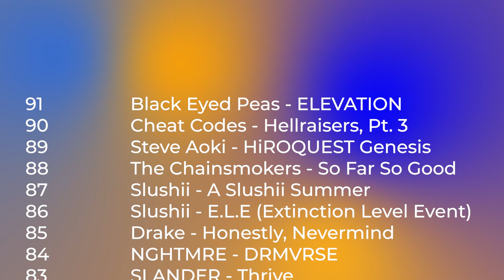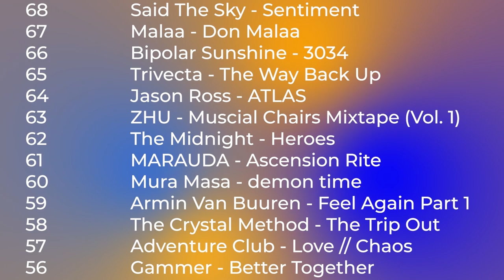Top 50 Albums of 2022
We are continuing with 2022 in Review with The Top 50 Albums of 2022. In this video, I will be covering what my top 50 albums of the year have been. Not exclusive to any genre or artists!

If you'd like to check out the more well-produced "Top 10 EDM Songs" video, here you go

The full list of albums I've scored/reviewed in 2022:
91 Black Eyed Peas - ELEVATION
90 Cheat Codes - Hellraisers, Pt. 3
89 Steve Aoki - HiROQUEST Genesis
88 The Chainsmokers - So Far So Good
87 Slushii - A Slushii Summer
86 Slushii - E.L.E (Extinction Level Event)
85 Drake - Honestly, Nevermind
84 NGHTMRE - DRMVRSE
83 SLANDER - Thrive
82 Excision - Onyx
81 Kayzo - NEW BREED
80 Hardwell - REBELS NEVER DIE
79 Sofi Tukker - Wet Tennis
78 Gryffin - Alive
77 Ookay - VERY SPECIAL!
76 Kygo - Thrill Of The Chase
75 Nonsens - Marble
74 Puppet - New York Family
73 Armin Van Buuren - Feel Again Part 2
72 Alison Wonderland - Loner
71 Calvin Harris - Funk Wav Bounces Vol. 2
70 Kill The Noise - Embrace
69 MUZZ - The X Saga
68 Said The Sky - Sentiment
67 Malaa - Don Malaa
66 Bipolar Sunshine - 3034
65 Trivecta - The Way Back Up
64 Jason Ross - ATLAS
63 ZHU - Muscial Chairs Mixtape (Vol. 1)
62 The Midnight - Heroes
61 MARAUDA - Ascension Rite
60 Mura Masa - demon time
59 Armin Van Buuren - Feel Again Part 1
58 The Crystal Method - The Trip Out
57 Adventure Club - Love // Chaos
56 Gammer - Better Together
55 Drinks On Me - Compliance
54 Rameses B - Night Owl
53 Harry Styles - Harry's House
52 Diplo - Diplo
51 Bob Moses - The Silence Between
50 Subtronics - FRACTALS
49 MUST DIE! - FERAL FANTASY
48 Taylor Swift - Midnights
47 Mr FijiWiji - Musician Again
46 Big Gigantic - Brighter Future 2
45 Martin Garrix - Sentio
44 Party Favor - RESET
43 Crystal Skies - Not Since When
42 i_o & Lights - Warehouse Summer
41 Infected Mushroom - IM25
40 Krewella - The Body Never Lies
39 Grafix - Half Life
38 What So Not - Anomaly
37 Bonobo - Fragments
36 Logic - Vinyl Days
35 AK - Imperfections
34 Totally Enormous Extinct Dinosaurs - When The Lights Go
33 REAPER - DISRUPTOR
32 Alexander Panos - Nascent
31 SLUMBERJACK - DICHOTOMY
30 Jonathan Ogden - Future Forever
29 Oliver Sim - Hideous Bastard
28 Seven Lions - Beyond The Veil
27 Louis The Child - Black Marble
26 Fred Again.. - Actual Life 3 (January 1 - September 9 2022)
25 Eptic - The End of the World
24 Swardy - Compact Objects
23 Vancouver Sleep Clinic - Fallen Paradise
22 Moore Kismet - Universe
21 Tritonal - Coalesce
20 The Weeknd - Dawn FM
19 Manila Killa - Dusk
18 Noisia - Closer
17 acloudyskye - What Do You Want!
16 Joji - SMITHEREENS
15 EDEN - ICYMI
14 ODESZA - The Last Goodbye
13 Sam Gellatiry - VF Vol II
12 Swedish House Mafia - Paradise Again
11 Flume - Palaces
10 Beyoncé - RENAISSANCE
9 Just A Gent - Planet Oasis
8 Jaron - it's hard to see color [Wehn You're So Impossibly Far Away*]
7 Kai Whiston - Quiet As Kept, F.O.G.
6 Denzel Curry - Melt My Eyez See Your Future
5 IMANU - Unfold
4 Grabbitz - Time Isn't Real
3 Kendrick Lamar - Mr. Morale & The Big Steppers
2 Crywolf - exuvium [OBLIVIØN Pt. II]
1 Quadeca - I Didn't Mean To Haunt You